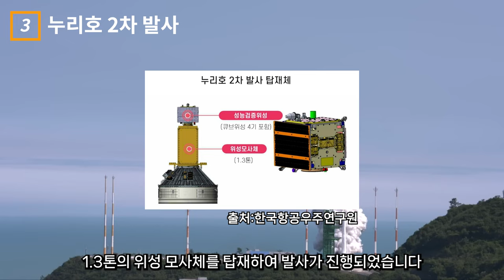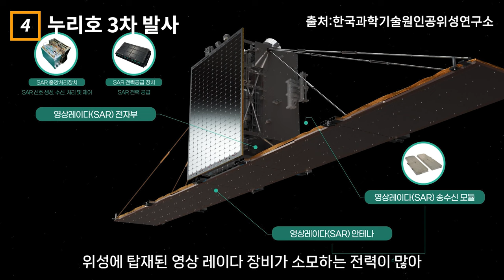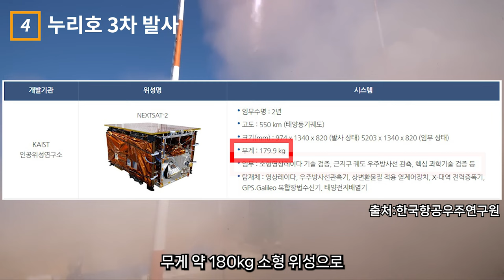한국형 발사체 누리호 3차 발사 성공! l 대한민국 l 2023년 5월 25일 오후 6시 24분 발사 l 우주 로켓발사 과학 천문학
이 영상은 한국형 발사체 누리호 3차 발사에 대한 응원의 영상으로
대한민국 과학기술정보통신부, 한국항공우주연구원의 자료로 제작되었으며

[자료출처]
과학기술정보통신부
한국항공우주연구원
KAIST 인공위성연구소
한국천문연구원

*이번 콘텐츠의 배포 및 공유, 인용은 자유지만
 원저작자(과학기술정보통신부, 한국항공우주연구원) 및
기타 관계자의 요청으로 삭제가 될 수 있다는 점 유의하시기를 바랍니다.